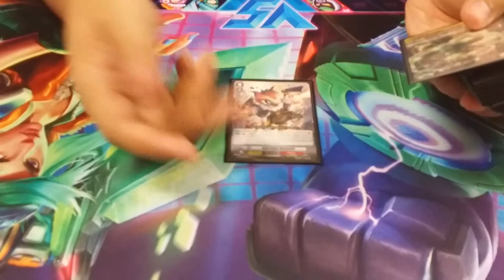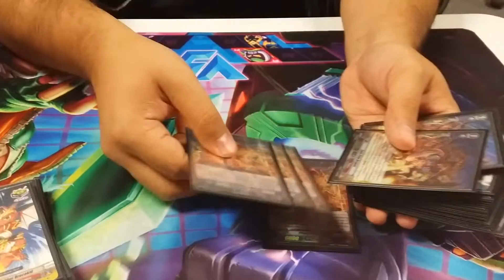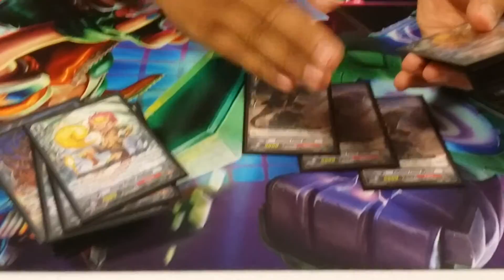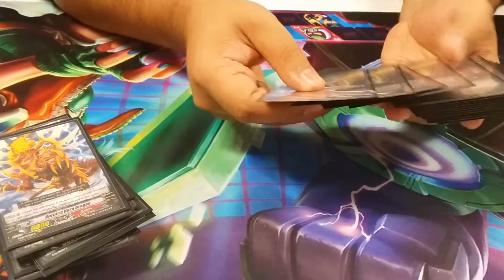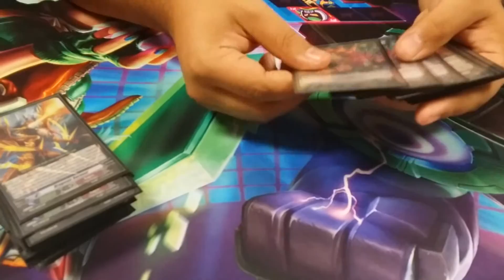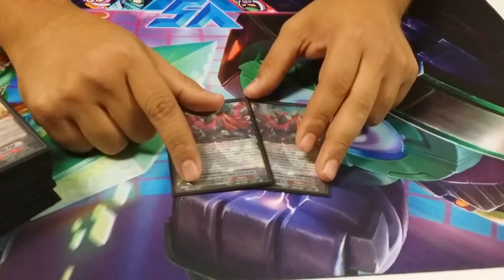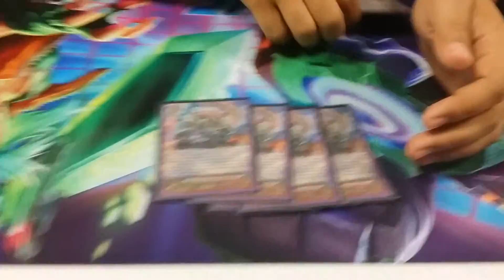CFV Extra Life Charity Tournament 1st place